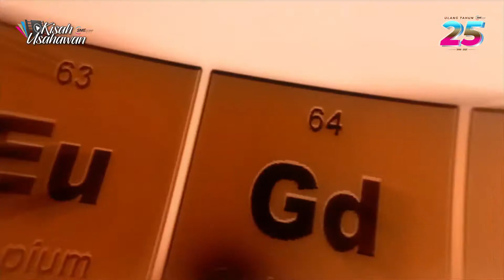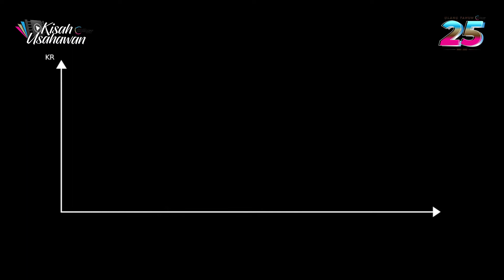Omni Mal Agencies Sdn Bhd: 'We are small but we are flexible'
Kisah Usahawan: 'We are small but we are flexible'

Ketahui bagaimana syarikat Omni Mal Agencies dari Kelantan bertahan ketika krisis pandemik COVID-19.

Syarikat juga merupakan penerima Persijilan National Mark of Malaysia Brand oleh SME Corp. Malaysia.